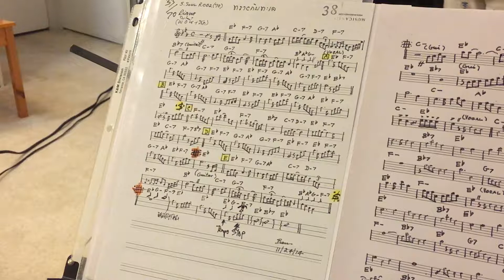31_ทรายกับทะเล